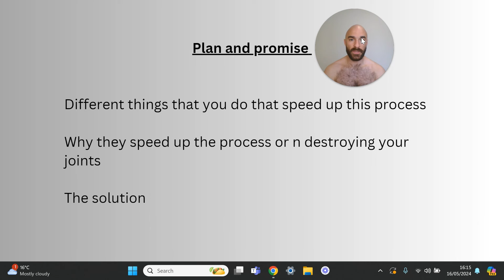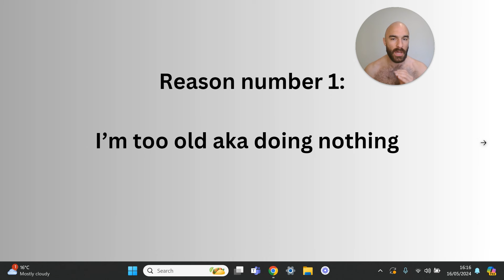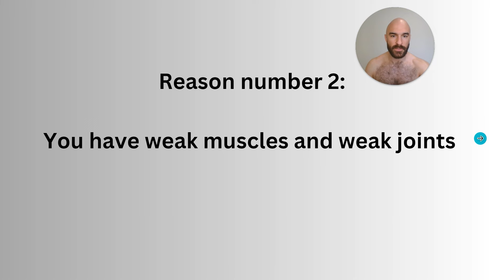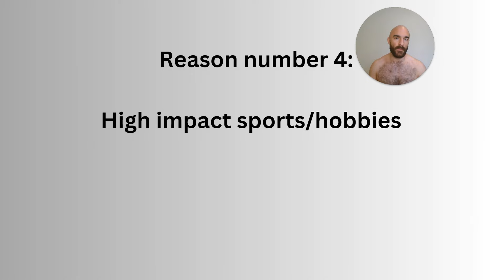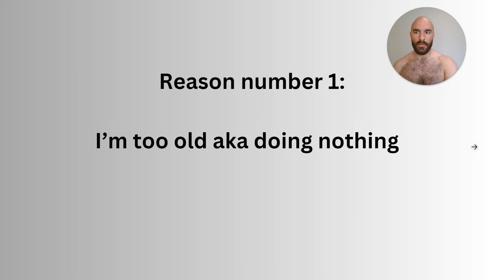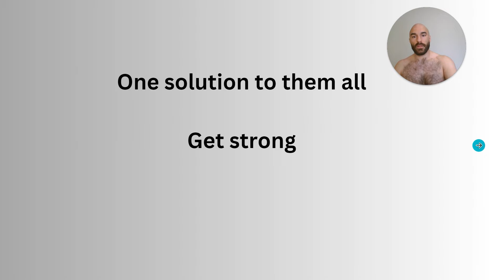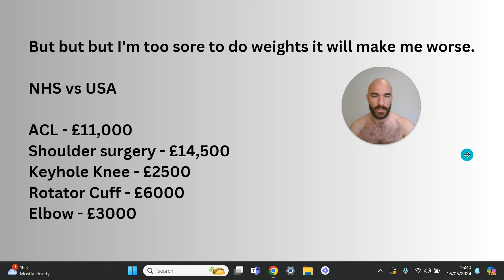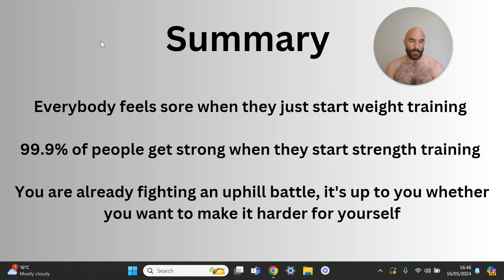Why your joints are falling to pieces (Men Over 40)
In this lecture I go into some of the devastating effects that going from an active lifestyle to a sedentary.

Muscular atrophy and joint pain becomes accelerated because you are now in free fall from this downward spiral.

Loss of muscle mass, muscle function, joint strength, joint resilience, speed, power and mobility.

The first warning sign is avoidable joint soreness and pain, this is the time to act.

If left untreat it will turn into a degenerative joint disease.

Prevention is always better than cure.

Getting strong is better than surgery (and cheaper)

The increased strength will increase the amount of demands you can place on your body without any adverse effects.

It just requires you to believe that you are not too old to be stronger than you were yesterday.